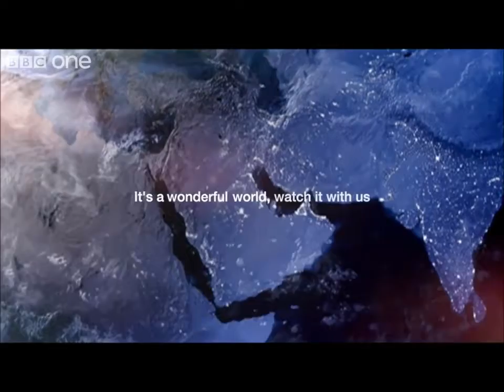Magnifique monde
Noël B.